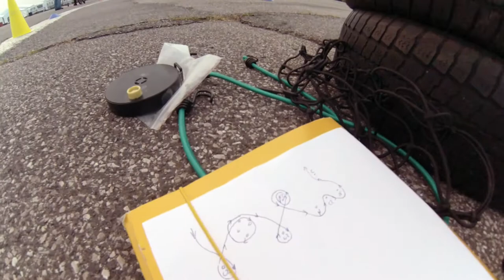Motocyklowy trening sprawnościowy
Tym razem weryfikowaliśmy swoje umiejętności z nowymi przepisami na prawo jazdy kat. A: slalom i ósemki.
Ósemki z pomiarem czasu, czyli GP8 - element gymkhany.